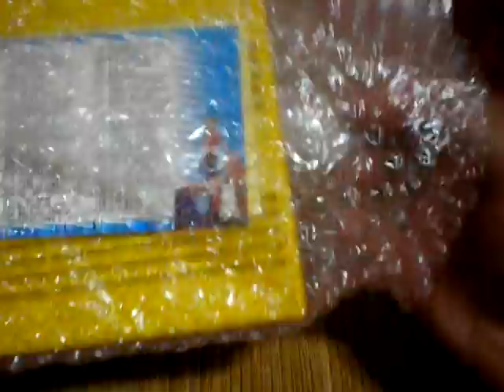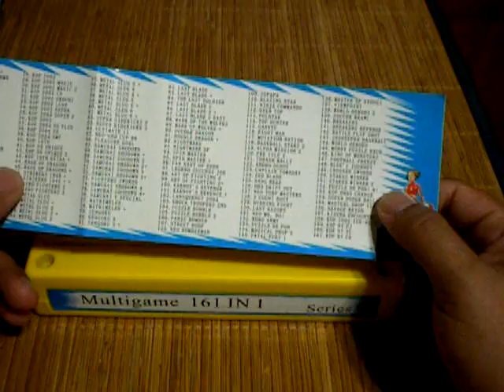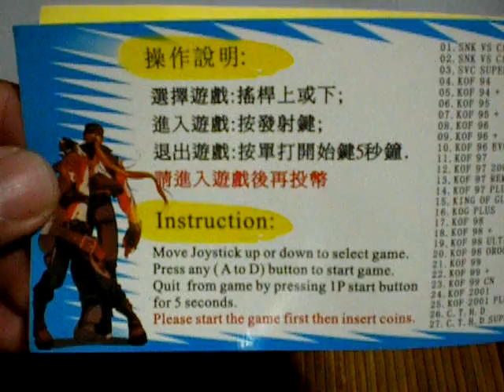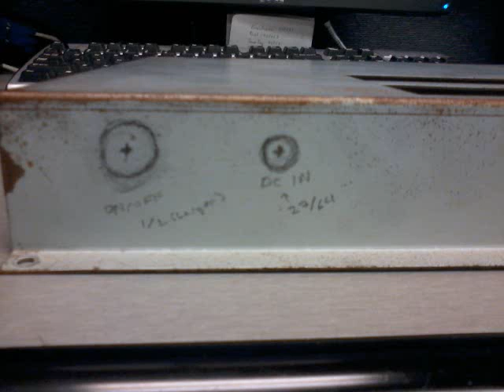CMVS #1 & Package from Kenn6275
Just a couple of things I wanted to share. First off, a package came in from a really awesome Youtuber! Plus the CMVS project moves a step further! Enjoy!